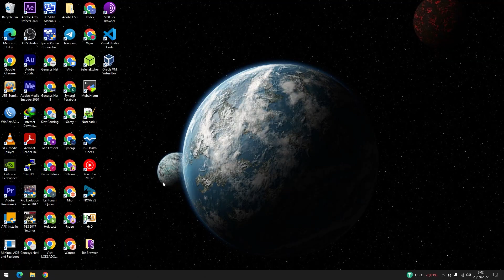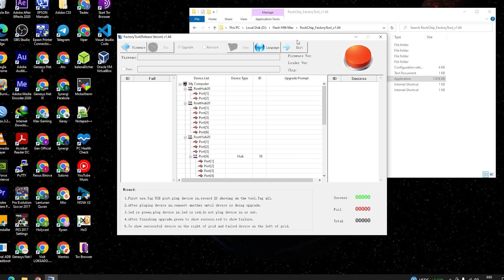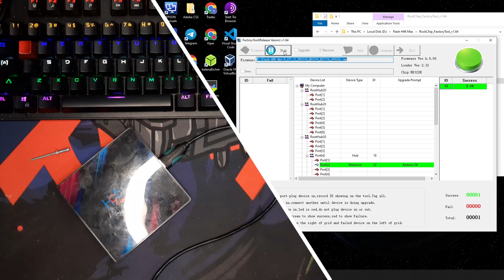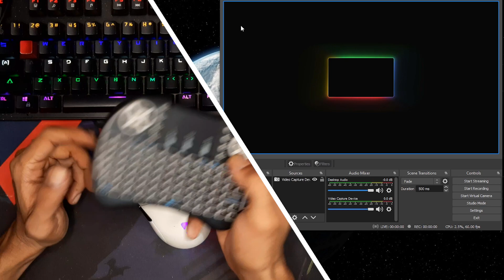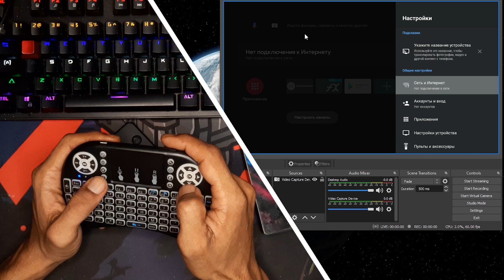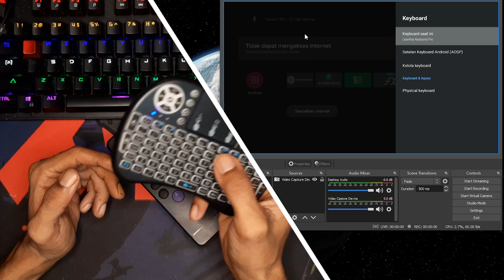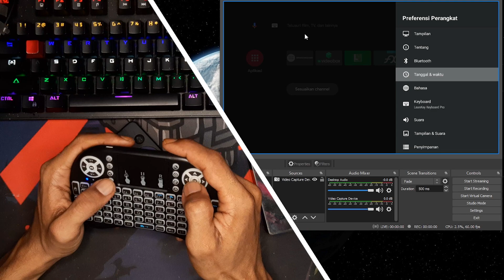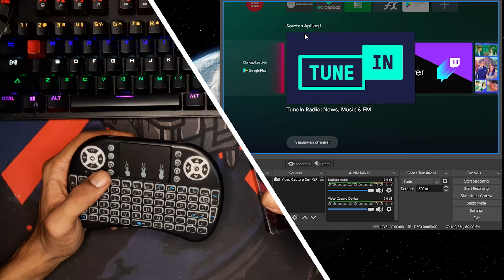Tutorial Flash Android TV Box H96 Max 4K Ultra HD untuk Pengalaman Streaming yang Lebih Baik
Ingin meningkatkan kinerja dan fungsionalitas kotak TV Android H96 Max Anda? Maka Anda perlu mem-flash-nya! Dalam tutorial langkah demi langkah ini, kami akan menunjukkan cara mem-flash H96 Max dan memaksimalkan perangkat Anda. Dari mengunduh firmware hingga mencadangkan data Anda, kami akan memandu Anda melalui seluruh proses. Apakah Anda seorang pemula atau pengguna berpengalaman, tutorial ini akan membuat flashing H96 Max Anda menjadi mudah. Jadi, jika Anda ingin meningkatkan penyiapan hiburan rumah, bergabunglah bersama kami saat kami memandu Anda melalui proses mem-flash kotak TV Android H96 Max.